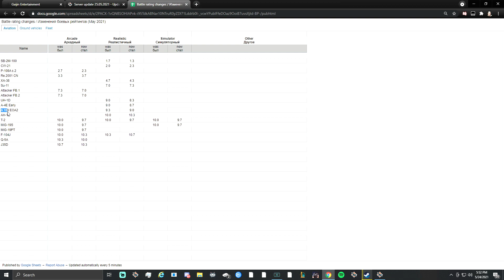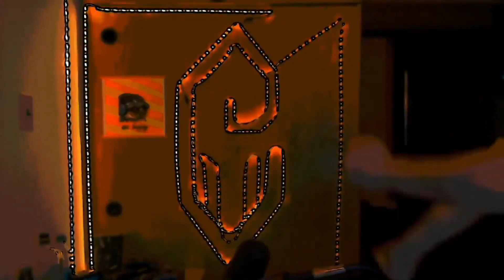New Mig Skins AND f100 gameplay.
Connect to my discord for new video updates and Twitch streams @